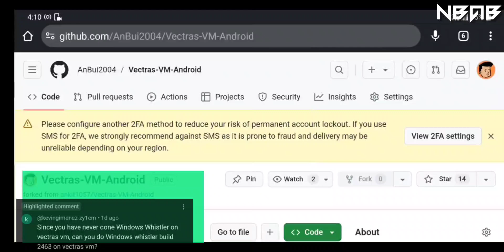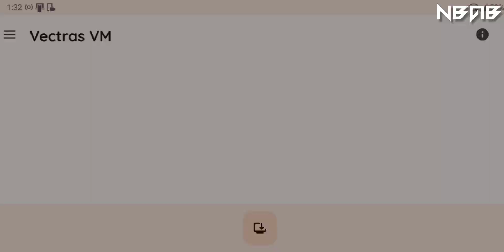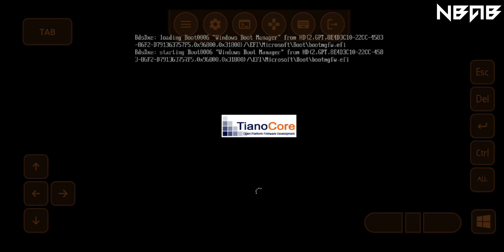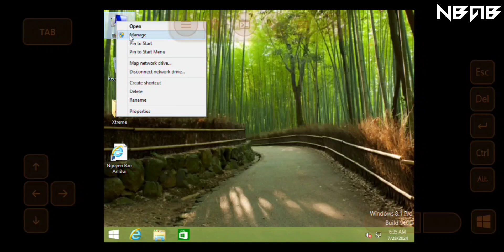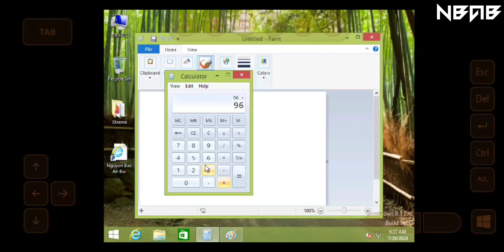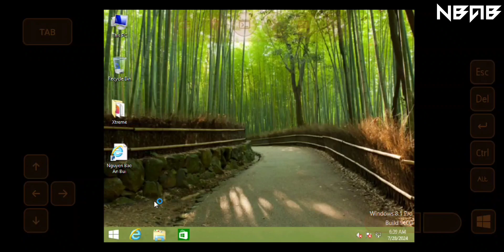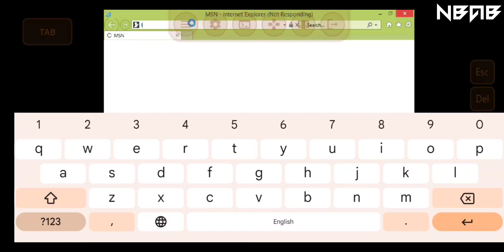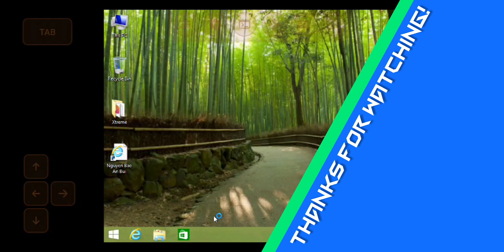Emulate Windows 8.1 x64 on Android phones with Vectras VM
📻 Some other information:

Windows 8.1 is a release of the Windows NT operating system developed by Microsoft. It was released to manufacturing on August 27, 2013, and broadly released for retail sale on October 17, 2013, about a year after the retail release of its predecessor, and succeeded by Windows 10 on July 29, 2015. Windows 8.1 was made available for download via MSDN and Technet and available as a free upgrade for retail copies of Windows 8 and Windows RT users via the Windows Store. A server version, Windows Server 2012 R2, was released on October 18, 2013.